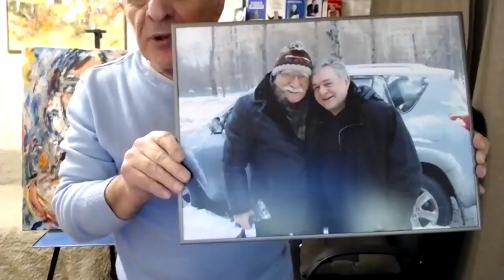Как помог Метод Ключ более 10 000 000 человек перед Марафоном. Алексей Чертухин+Хасай Алиев